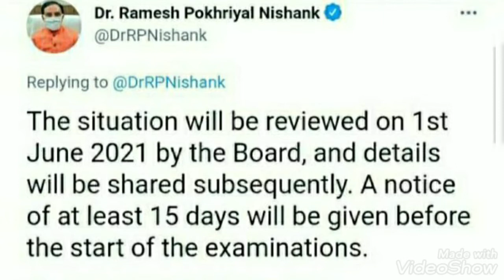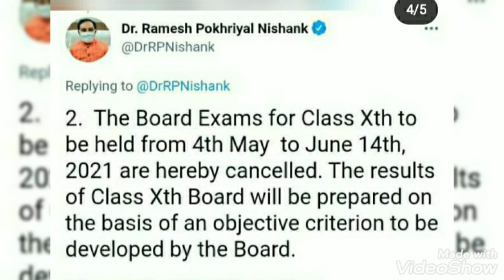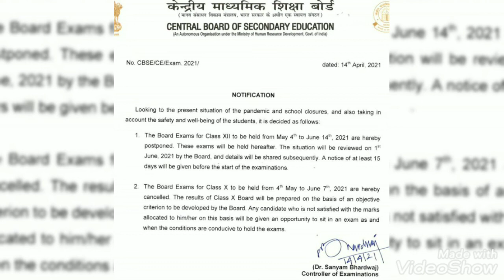CBSE Latest News | Board Exams | Ministry Of Education | Exams 2021 | Ekta Takrani